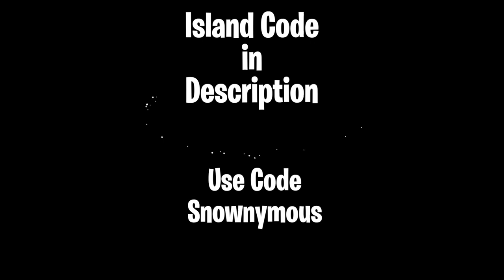Arc of Retribution -Fortnite Creative Map Trailer-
1-16 Player's PVE - Go Through 10 Waves of Zombies - Get Cash to Buy Items in the Shop and Go for a High Score!

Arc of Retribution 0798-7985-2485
Ice Frosted Hockey [FEATURED] 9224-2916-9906
Escape the Blade [FEATURED] 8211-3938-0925
Wild Hunt Prop Hunt 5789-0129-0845
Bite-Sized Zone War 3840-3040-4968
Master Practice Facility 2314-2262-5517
Zone Wars to the Future 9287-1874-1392
Welcome to Death [Slip N' Slide Deathrun] 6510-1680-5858
Welcome to Death 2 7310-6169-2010
X-Arena FFA [Post Impact] 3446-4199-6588
Support Me
Use Code Snownymous in Fortnite or Epic Store Purchases

Use These Links to Support Me in the Epic Games Store